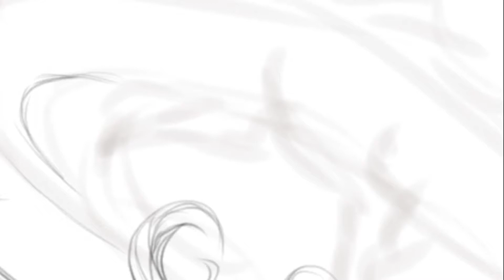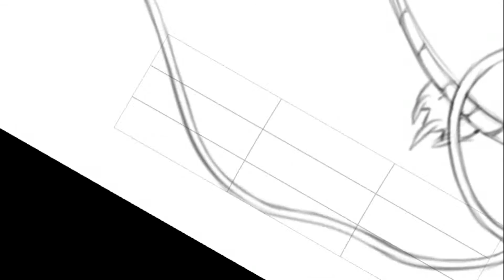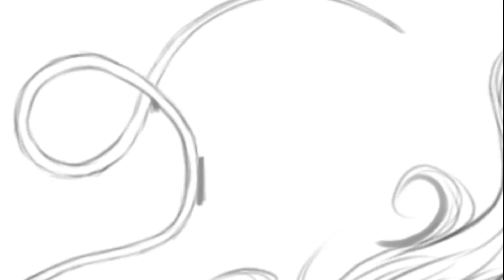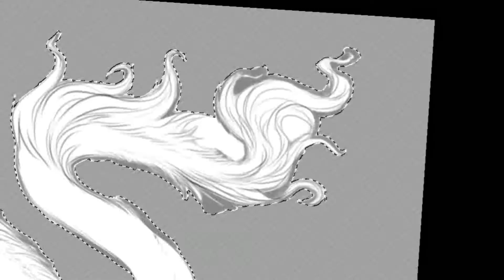QUARANTINE PROJECT EP 6 - Dragon (Speedpaint--satisfying)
Satisfying art timelapse speedpaint of a dragon!- episode 6 of the quarantine project I'm doing!

Created on my Samsung Galaxy Note 8

Music is a piano cover of "Asleep in the Deep" by Mastodon!